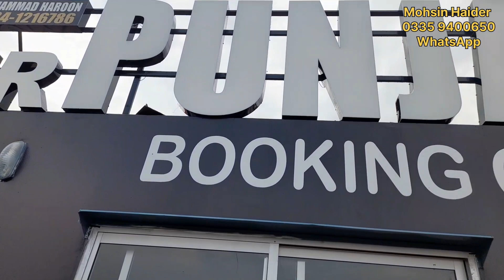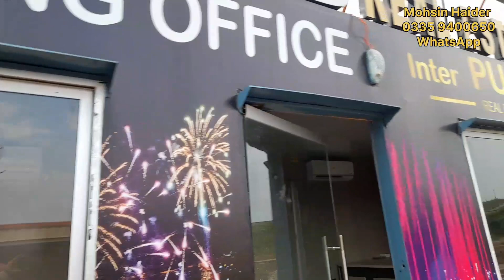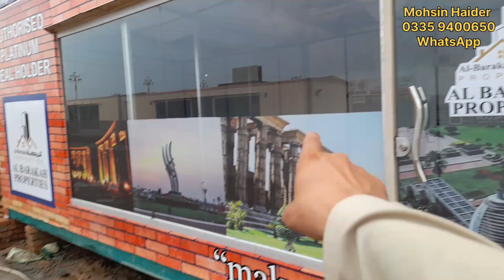Citi Housing Kharian residential deal going to close | Mohsin Haider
We are Top Leading Property Or Real Estate Platform / Company Deals In

    Bahriatownrawalpindi

● Mall Of Arabia Islamabad

● DHA Islamabad

Book Plot & House Now & Get After Sale Services For Lifetime.

We Have A Professional Team Working On All Projects.

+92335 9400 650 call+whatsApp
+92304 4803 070 call only

1st Floor, Royal Tower, Main Boulevard Commercial, Citi Housing, Jhelum